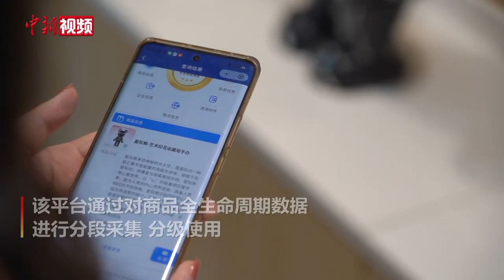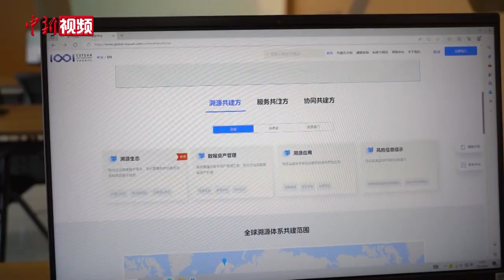【高质量发展调研行】走进“全球溯源中心” 探寻商品“数字身份证”背后的故事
用手机扫一扫商品上的二维码，商品信息、企业信息、物流信息等清晰可见。6月9日，中新社记者跟随“高质量发展调研行”媒体团走进广州市南沙区“全球溯源中心”，探寻商品“数字身份证”背后的故事。
据了解，全球溯源中心是全球首创的数字经济公共基础设施，打破了“数据孤岛”。该平台由政府主导建设，监管部门共建共用，社会各界共同参与，通过对商品全生命周期数据进行分段采集、分级使用，快速链接贸易主体各方、各环节，实现全球贸易商品价值的真实传递，为商品贸易系上“安全带”。通过促进数据资产权益确定、数据要素流转应用、数字生态发展等数字治理创新，服务于产业数字化、数字产业化和数据价值化。